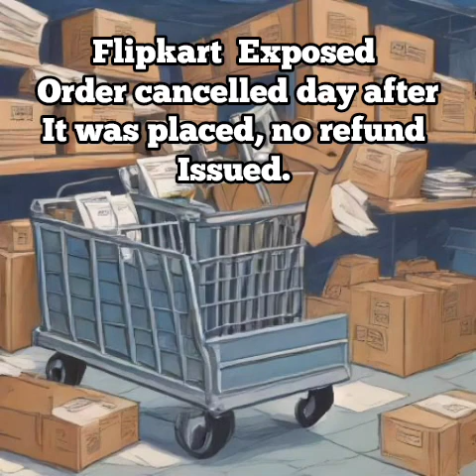Flipkart Exposed ❌ What is Wrong with flipkart